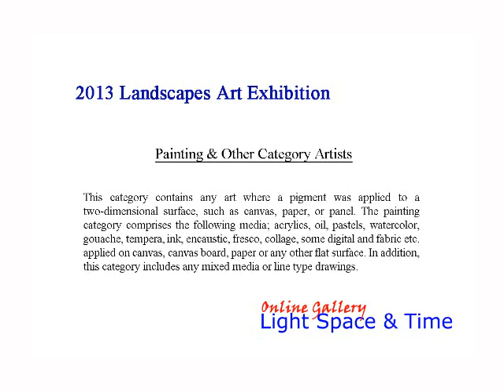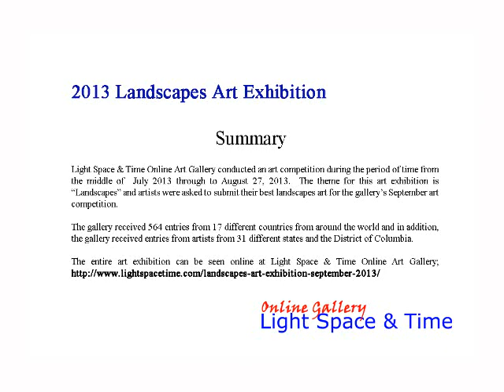Landscapes 2013 Art Exhibition - Part 1 - Overall & Painting Categories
Light Space & Time Online Art Gallery is pleased to announce that its September 2013 art exhibition is now posted on their website and is ready to view online.  The theme for this art exhibition is "Landscapes."

An art competition was held in August 2013 which determined and judged the art for this exhibition. The gallery received submissions from 17 different countries from around the world and they also received entries from 31 different states. Overall, there were 564 entries that were judged for this art competition.